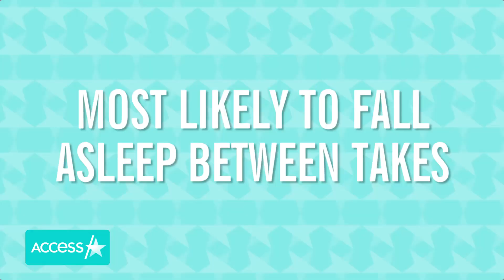'This Is Us' Teens Spill Behind-The-Scenes Tea On Justin Hartley And Chrissy Metz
Hannah Zeile and Logan Shroyer are spilling the tea! The "This Is Us" stars revealed to Access Hollywood behind-the-scenes details about their co-stars Chrissy Metz and Justin Hartley, which as fans know, play Hannah and Logan's present-day characters on the hit NBC show. Find out which star is known to pull pranks, bust a move, break character and more.

| Access